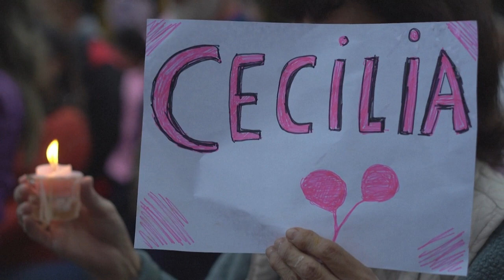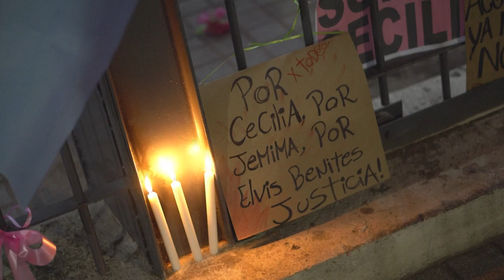Marcha en reclamo de justicia por supuesto femicidio que conmueve Argentina | AFP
Centenares de personas marcharon este lunes en reclamo de justicia por el presunto femicidio de Cecilia Strzyzowski, una mujer de 28 años desaparecida desde el 1 de junio, un caso con siete detenidos que conmociona la provincia argentina de Chaco (nordeste) en pleno proceso electoral.